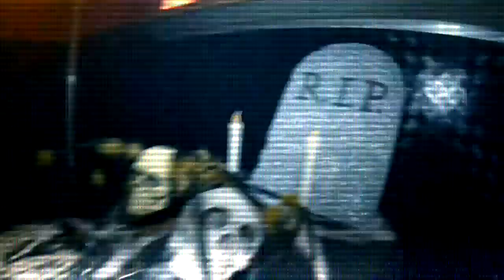WILL BUCK - THE BUCK TOUCH HALLOWEEN @ O'CLUB TOULOUSE